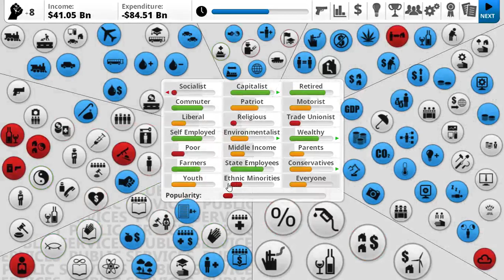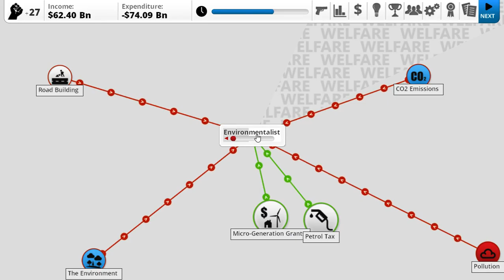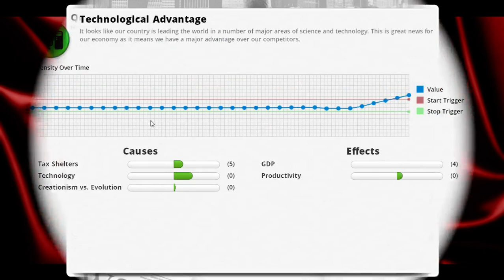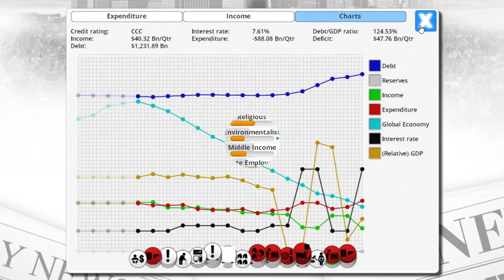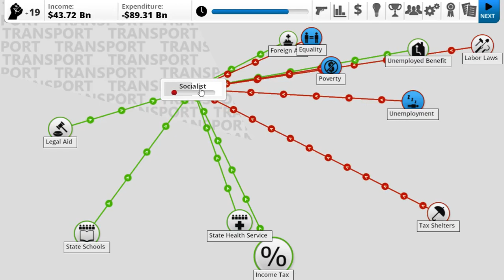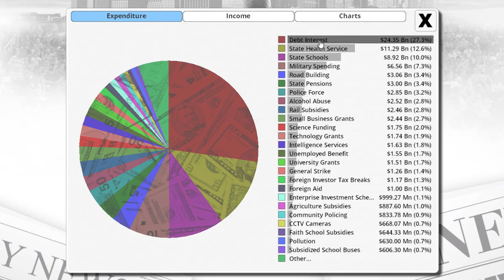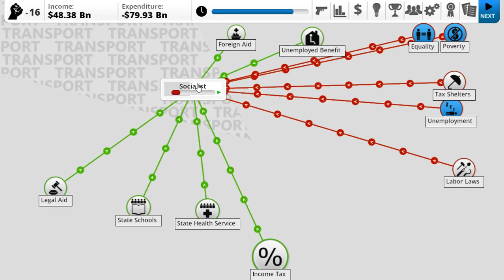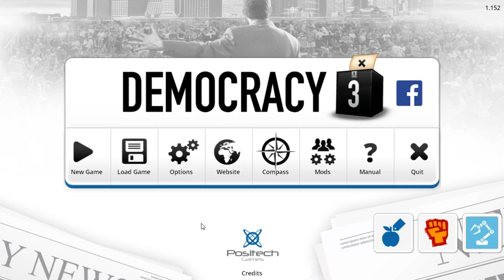Democracy 3 - All DLC - Canada - 3 - Capitalist Utopia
We conclude our Canada playthrough with limited success...

Here I play a whole variety of games, specifically I enjoy playing Sci-fi, Simulation and Strategy games.